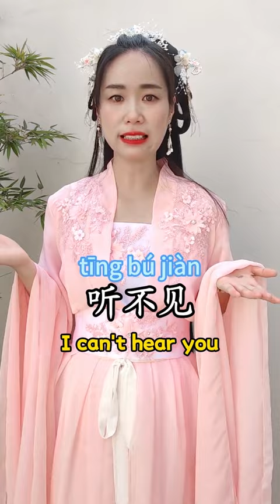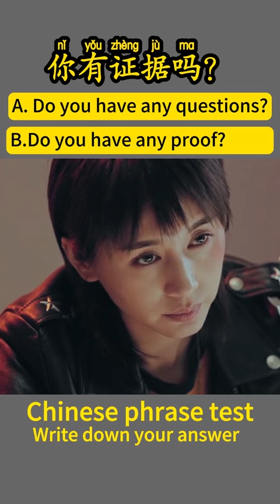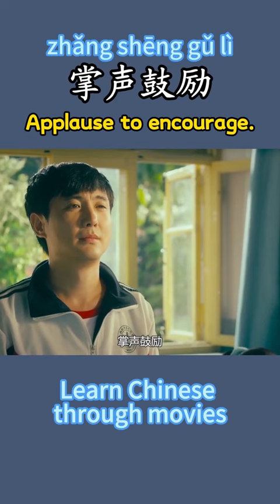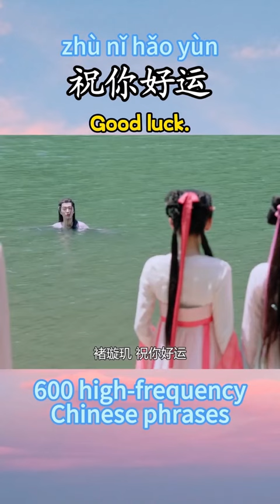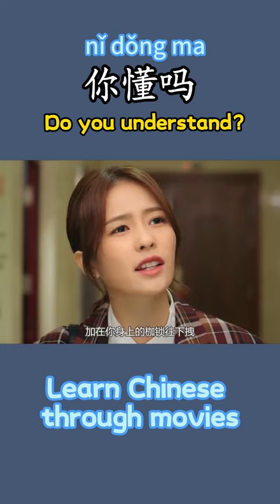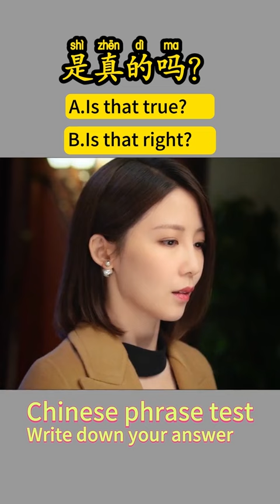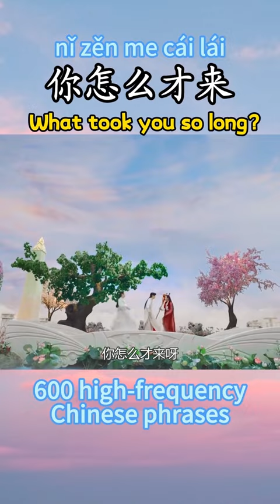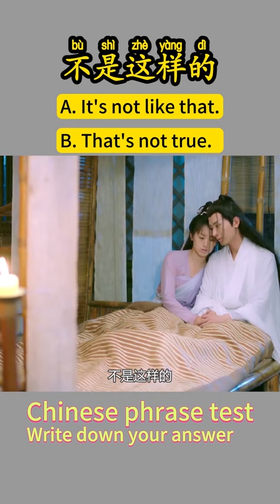Chinese phrases test No25 不是这样的。Do you know the answer#中文